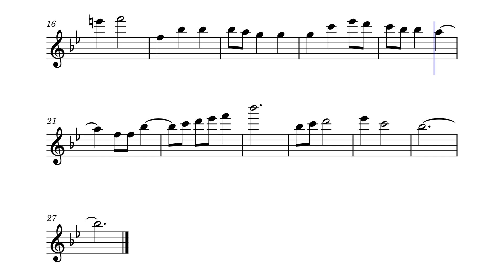Eshaan B. Patel – The Star Spangled Banner arranged for Solo Flute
This completed score features the national anthem of the United States of America, the Star Spangled Banner by Francis Scott Key, arranged for a solo flute.